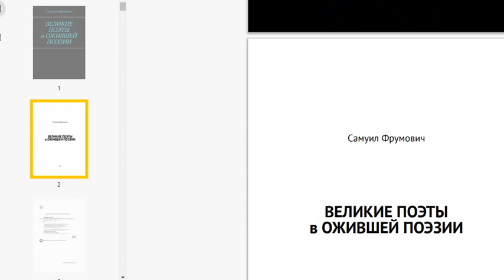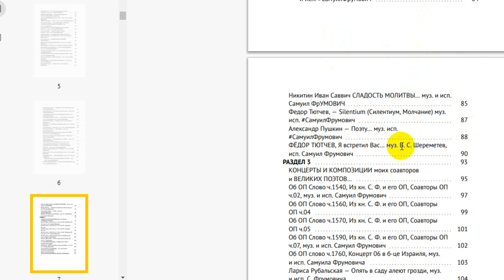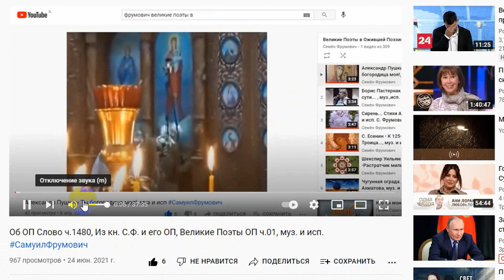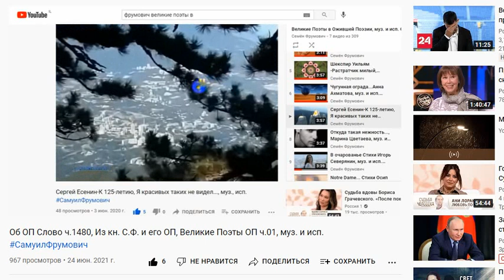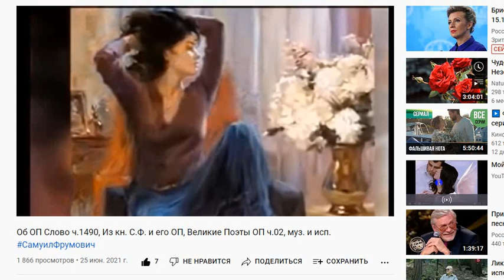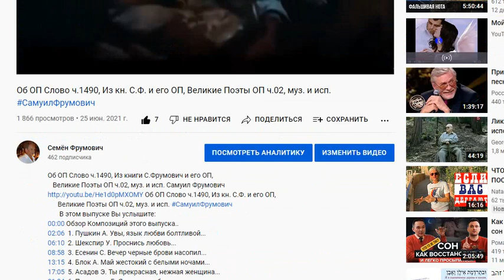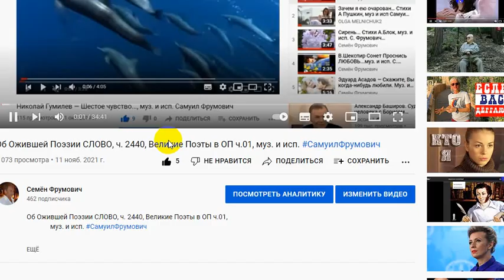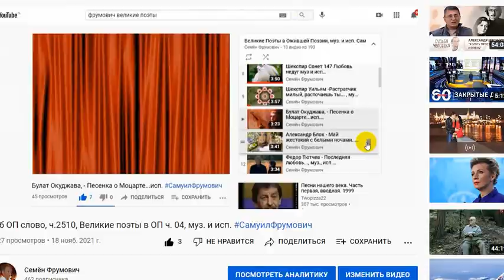Об ОП Слово ч.2600, Обзор ПОЮЩЕЙ книги ВЕЛИКИЕ ПОЭТЫ в ОП ч.01,муз. и исп. Самуил Фрумович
Об ОП Слово ч.2600, Обзор ПОЮЩЕЙ книги
     ВЕЛИКИЕ ПОЭТЫ в ОП ч.01,муз. и исп. Самуил Фрумович

                Обзор ПОЮЩЕЙ книги
         ​В этом выпуске Вы услышите:
00:00 Обзор ПОЮЩЕЙ книги ВЕЛИКИЕ ПОЭТЫ в ОП ч.01... ОГЛАВЛЕНИЕ и от АВТОРА
        Структура книги...
08:20 РАЗДЕЛ 1 ч.01
Александр Пушкин Ты богородица моя!, муз и исп

11:22 Шекспир Уильям -Растратчик милый, расточаешь ты... , муз. и исп.
12:24 Сергей Есенин -К 125-летию,    Я красивых таких не видел...,
           муз.,  исп. Самуила Фрумовича
13:44 РАЗДЕЛ 1 ч.02 ОБЗОР
15:08     Шекспир У. Проснись любовь...
16:20    Ахматова А. Целый год ты со мной неразлучен...
18:10 Цветаева М. Откуда такая нежность...
20:10 Есенин С. Вечер черные брови насопил...вич
21:45     Пушкин А. Увы, язык любви болтливый...
23:30 РАЗДЕЛ 1 ч.05 ОБЗОР
24:50 Николай Гумилев, Шестое чувство..., муз. и исп.
26:00  Иннокентий Анненский, НЕ потому, чтоб я ее любил...,

28:20 РАЗДЕЛ 1 ч.09 ОБЗОР